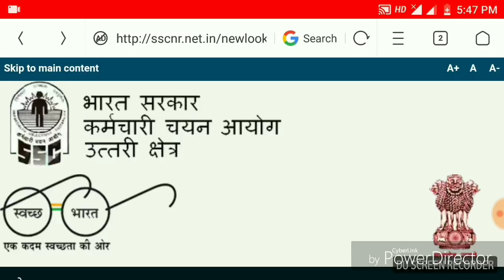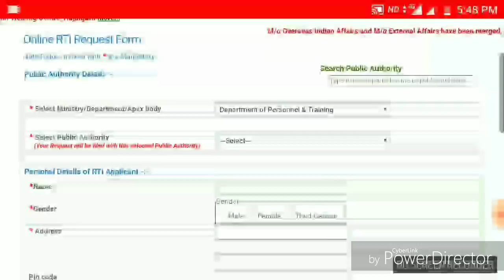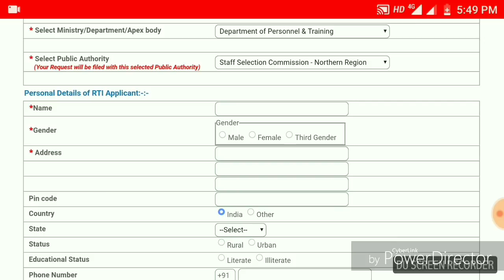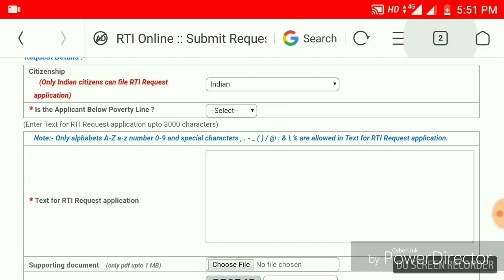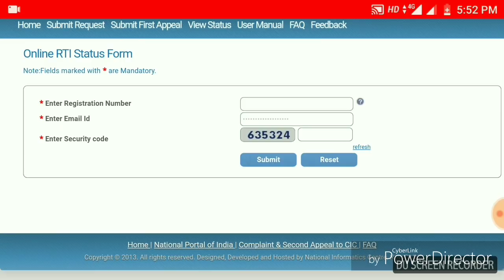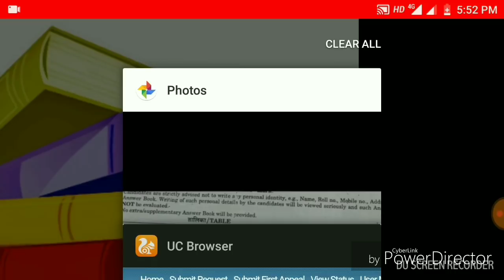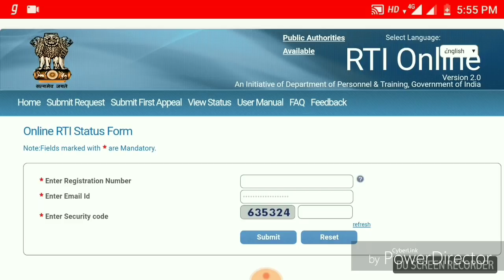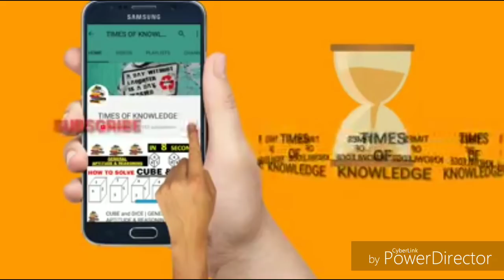SSC JE PAPER 2 ANSWER SHEET HOW TO CHECK ANSWER SHEET & MARKS FULL PROCESS WITH online RTI REQUEST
Time's of knowledge notification hub channel link :-